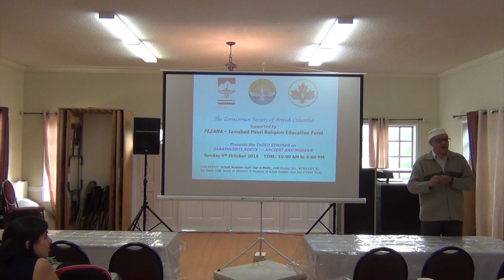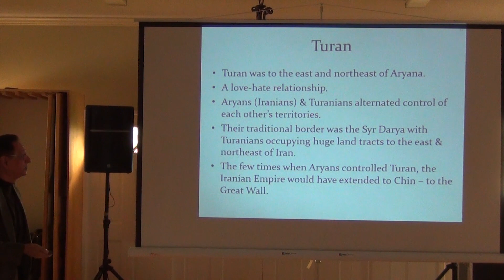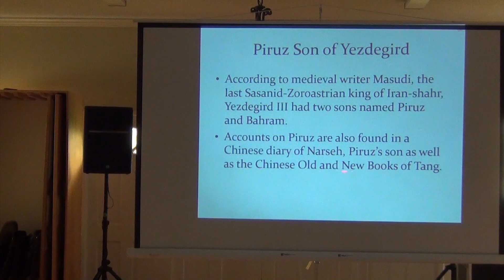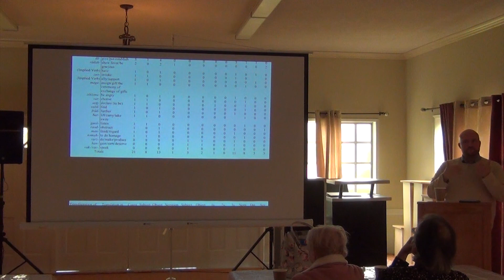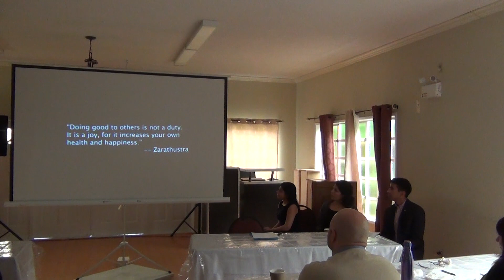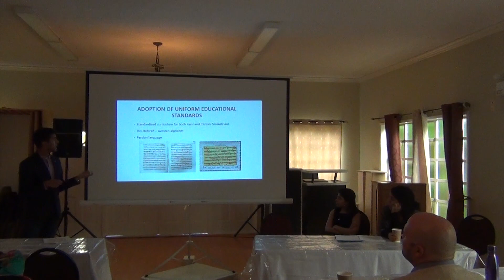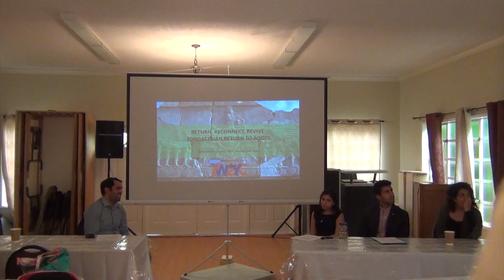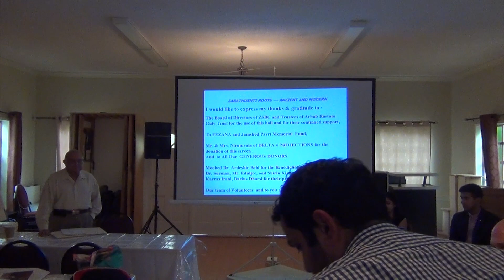Zarathushti Roots: Ancient And Modern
The Zoroastrian Society of British Columbia
Supported by
FEZANA – Jamshed Pavri Religion Education Fund

Presents the THIRD SEMINAR on